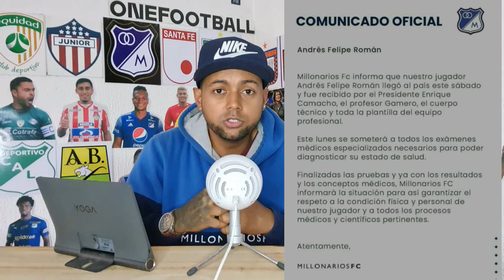Llego Andrés Felipe Román De Nuevo a Millonarios! Así Lo Recibieron ¿Por Que Moya No Llego a Millos?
La situación que vivió Andrés Felipe Román, quien no pudo firmar con Boca Juniors, de Argentina, por no superar los exámenes médicos, despertó la solidaridad de todo el fútbol colombiano, en especial, de sus compañeros en Millonarios.
Según versiones de prensa, a Román, de 25 años, le detectaron una miocardiopatía hipertrófica progresiva, que significa que el músculo cardiaco se vuelve anormalmente grueso.